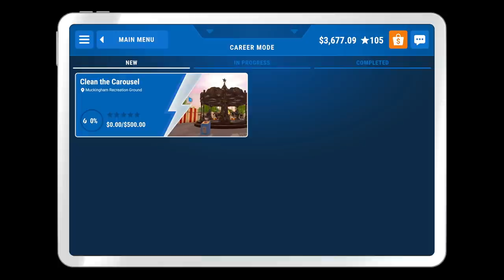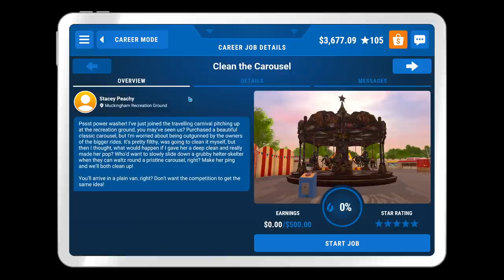PowerWash Simulator - Episode 17 - .50 Update! - the Carousel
If you'd like more information on PowerWash Simulator or to purchase it, check out its Steam

powerwashsim powerwash simulator

June 2020 PC Build Specs (Since so many of you asked):

CPU:  Intel i9 10900K
Motherboard:  ASUS ROG MAXIMUS HERO XII
RAM:  64GB Corsair Vengeance RGB Pro 3200mhz
CPU Cooler:  Corsair H100i RGB water cooler
Graphic card:  Asus NVidia GeForce GTX 1080 Strix w/8GB of Video Memory
Power Supply:  Corsair HX1000i  (1000Watt)
Primary Hard Drive:  2TB Samsung 970 EVO Pro NVMe M.2 SSD
Secondary Drive:  Samsung 850 EVO 1TB
Tertiary HDD:  Western Digital 2TB Black HDD
Case:  Cooler Master Cosmos SE
Monitor:  Asus 27" Republic of Gamers SWIFT - 1ms response time @ 165Hz
Mouse:  Logitech G502
Keyboard:  Logitech G910
Virtual Reality:  Oculus Rift - CV1